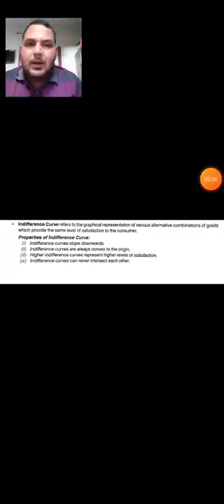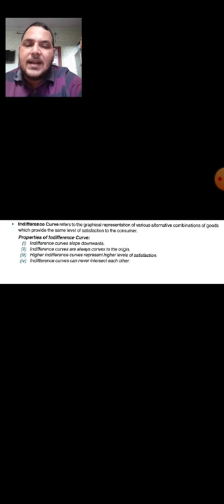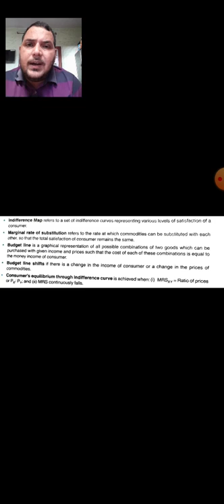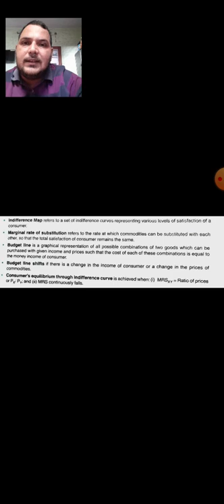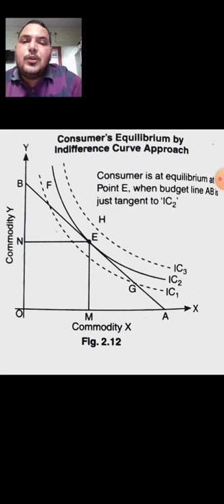Class- XI- Economics- Unit-2- Theory of Consumer Behavior (part.2)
Lectured by Mr. Gaurav Sharma (Teacher, Economics), Maples Academy, Deoband, Distt.- Saharanpur (U.P)